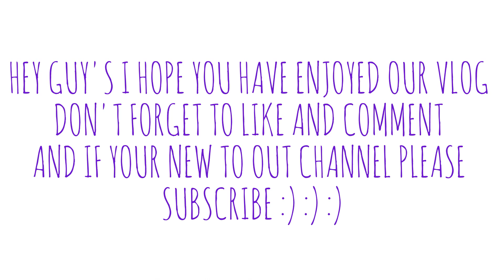SUMMER FUN AT THE BEACH AND THANK YOU STEVES VLOGS :)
HEY GUYS I HOPE YOU HAVE ENJOYED THE VLOG